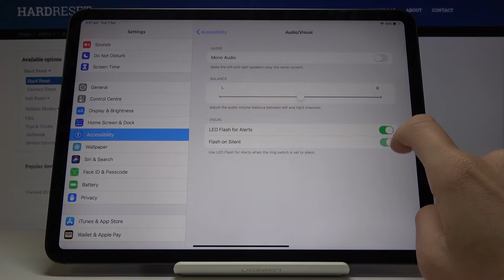How to Enable LED Notifications in APPLE iPad Pro 11 2020 – Flash Notification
Learn more info about APPLE iPad Pro 11 2020:
Today we would like to introduce a video guide in which we will show you how to enable Flash notifications in APPLE iPad Pro 11 2020. If you want to use flash notification in your APPLE device, stay with us and we will show you where the settings that allow you to smoothly turn on LED notification on your device.